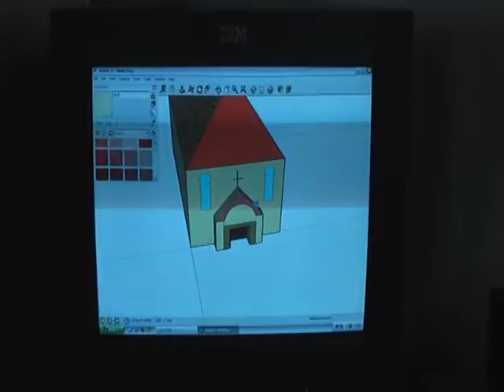Sketchup Sacral places church 6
Children created 3D model of the church